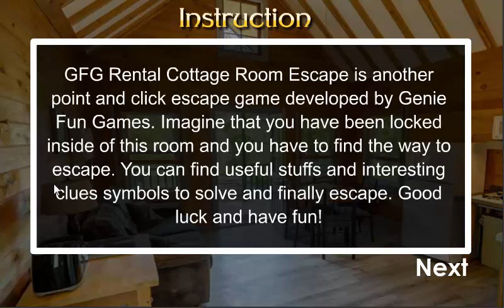GFG Rental Cottage Room Escape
GFG Rental Cottage Room Escape is another point and click escape game developed by Genie Fun Games. Imagine that you have been locked inside of this room and you have to find the way to escape. You can find useful stuffs and interesting clues symbols to solve and finally escape. Good luck and have fun!